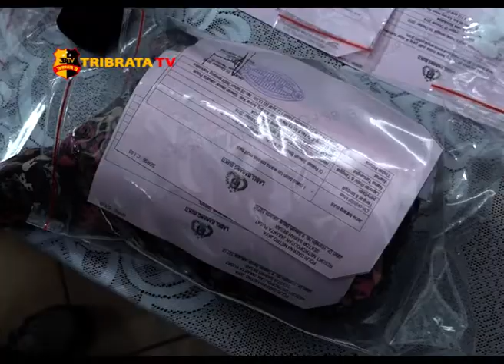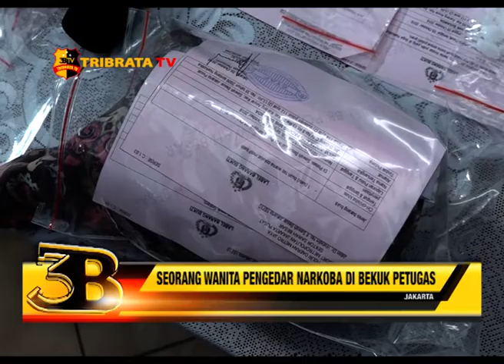SEORANG WANITA PENGEDAR NARKOBA DIBEKUK PETUGAS